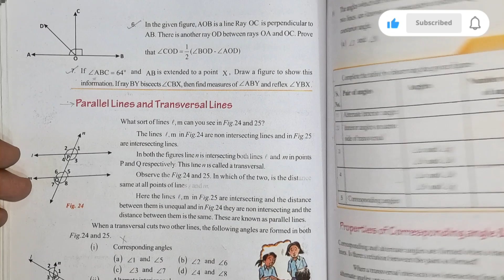Class 9 | Chapter 9 Straight Line & Angle | Exercise - 9.2 & 9.3 Introduction | CG Board|English Med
** Straight Lines and Angles | Class 9 Geometry**
Welcome to our Class 9 Geometry lesson on "Straight Lines and Angles"! In this video, we'll dive into the basics of geometry, focusing on straight lines, types of angles, and their properties. You'll learn about complementary, supplementary, adjacent, and vertically opposite angles, as well as the different relationships between angles formed when lines intersect or are parallel. This video is perfect for students aiming to build a solid foundation in geometry. Happy learning! 📚✨